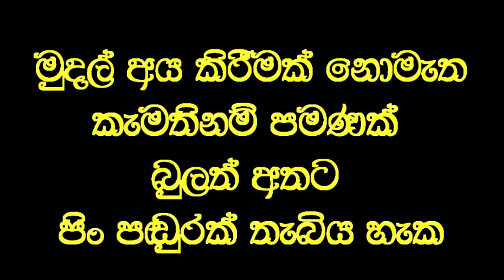අවුරුදු 7 ක් හැරමිටි වාරුවෙන් ගිය රෝගියා තප්පර 5 න් තනිව අවිදයයි.